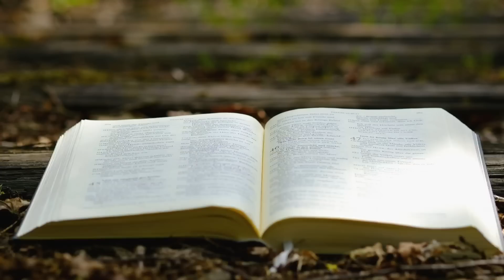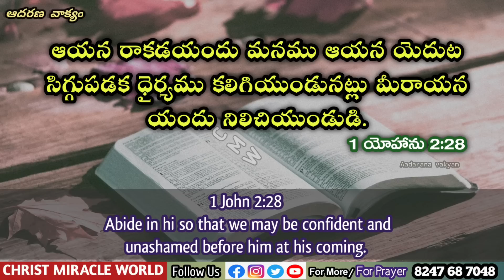𝐓𝐨𝐝𝐚𝐲'𝐬 𝐏𝐫𝐨𝐦𝐢𝐬𝐞 | 𝐖𝐨𝐫𝐝 𝐨𝐟 𝐆𝐨𝐝 17/06/2023 Eroju Devuni vagdanam|Bible promise